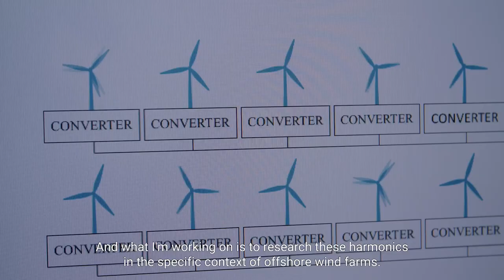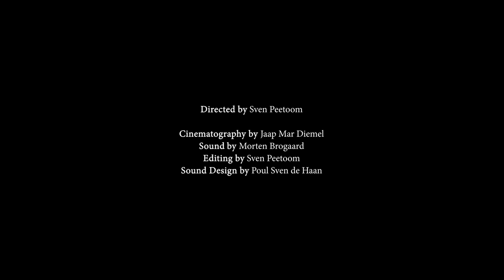Mini-documentary ESP Lab (Lucia Beloqui Larumbe, Power Electronics)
‘Whenever people get together, to work towards a common goal, great things can happen.’
– Lucia Beloqui Larumbe

In the ESP Lab the Dutch electricity grid is being prepared for the future. Three lines of research play an important role in this process: Photovoltaics, Power Electronics and Digital Technologies. The mini-documentary about Lucia's dream for the future is part of a series of three and represents Power Electronics.